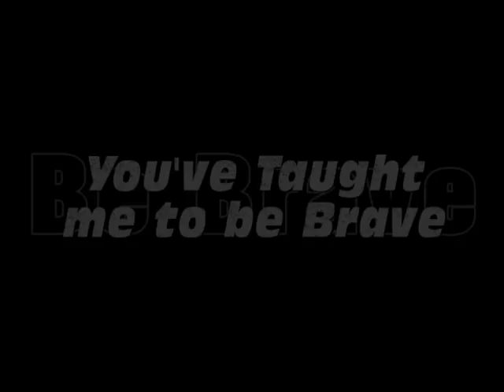Edge of Glory Teaser Trailer - CrystalSki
After a few months, inspiration has struck again. This time it's all about the people/places and things that have influenced/inspired me. Enjoy a brief preview of what we've been dreaming. Currently in production, premier date: Pending